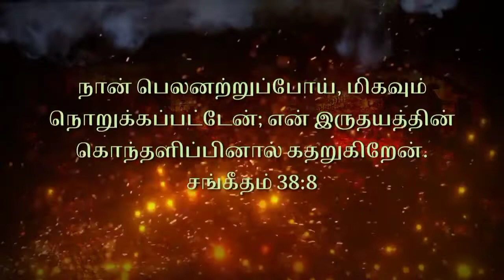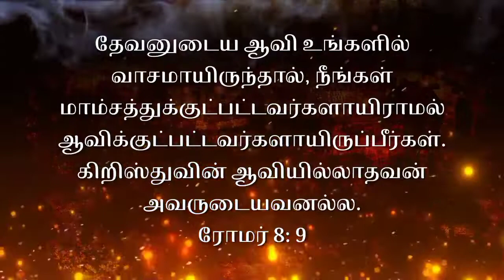Vaanathin Pokkisham || Baby Angel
அந்தப்படியே ஆவியானவரும் நமது பலவீனங்களில் நமக்கு உதவிசெய்கிறார். நாம் ஏற்றபடி வேண்டிக்கொள்ளவேண்டியதின்னதென்று அறியாமலிருக்கிறபடியால், ஆவியானவர்தாமே வாக்குக்கடங்காத பெருமூச்சுகளோடு நமக்காக வேண்டுதல்செய்கிறார்.
ரோமர் 8:26

எப்போது நாம் ஜெபிக்க வார்த்தையற்று போவோம்?
செத்தவனைப்போல எல்லாராலும் முழுவதும் மறக்கப்பட்டேன்; உடைந்த பாத்திரத்தைப் போலானேன்.
சங்கீதம் 31:12
நான் பெலனற்றுப்போய், மிகவும் நொறுக்கப்பட்டேன்; என் இருதயத்தின் கொந்தளிப்பினால் கதறுகிறேன்.
சங்கீதம் 38:8
நிந்தை என் இருதயத்தைப் பிளந்தது; நான் மிகவும் வேதனைப்படுகிறேன்; எனக்காக பரிதபிக்கிறவனுண்டோ என்று காத்திருந்தேன் ஒருவனும் இல்லை; தேற்றுகிறவர்களுக்குக் காத்திருந்தேன், ஒருவனையும் காணேன்.
சங்கீதம் 69:20

ஆவியானவர் எவ்வாறு நமக்கு உதவுகிறார்?
சத்திய ஆவியாகிய அவர் வரும்போது, சகல சத்தியத்திற்குள்ளும் உங்களை நடத்துவார்; அவர் தம்முடைய சுயமாய்ப் பேசாமல், தாம் கேள்விப்பட்டவைகள் யாவையுஞ்சொல்லி, வரப்போகிற காரியங்களை உங்களுக்கு அறிவிப்பார்.
யோவான் 16:13

ஏன் நாம் ஜெபிக்க  அவருடைய ஆவி தேவைப்படுகிறது?
நாம் எதையாகிலும் அவருடைய சித்தத்தின்படிகேட்டால், அவர் நமக்குச் செவிகொடுக்கிறாரென்பதே அவரைப் பற்றி நாம் கொண்டிருக்கிற தைரியம்.
1 யோவான் 5:14

எவரிடம் அவருடைய ஆவி இருக்கும்?
மேலும் நீங்கள் புத்திரராயிருக்கிறபடியினால், அப்பா, பிதாவே! என்று கூப்பிடத்தக்கதாக தேவன் தமது குமாரனுடைய ஆவியை உங்கள் இருதயங்களில் அனுப்பினார்.
கலாத்தியர் 4:6
தேவனுடைய ஆவி உங்களில் வாசமாயிருந்தால், நீங்கள் மாம்சத்துக்குட்பட்டவர்களாயிராமல் ஆவிக்குட்பட்டவர்களாயிருப்பீர்கள். கிறிஸ்துவின் ஆவியில்லாதவன் அவருடையவனல்ல.